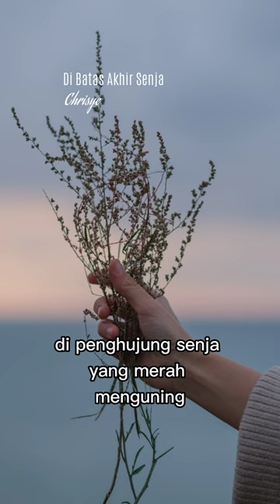Chrisye - Di Batas Akhir Senja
Di Batas Akhir Senja - Chrisye

Lirik :

Telah lama kududuk tertegun
Merenungi dan menghayati semua
Di penghujung senja yang merah menguning
Hatiku gelisah resah tak menentu

Yang kunanti jawaban pasti darimu kasih, yang satu
Mungkinkah, diantara kau dan aku kan terjalin satu

Cinta kita berdua seperti dalam lamunan
Di batas akhir senja
Tak akan kubiarkan bungaku layu
Berguguran

Sampai akhir hayatku akan kusimpan dan
Kutunggu selalu oh, mungkinkah
Diantara janjimu, janjiku kan tercipta
Bahagia yang nyata seperti dalam lamunan